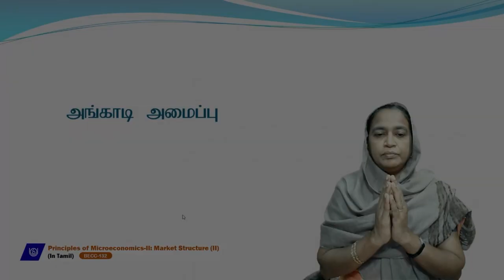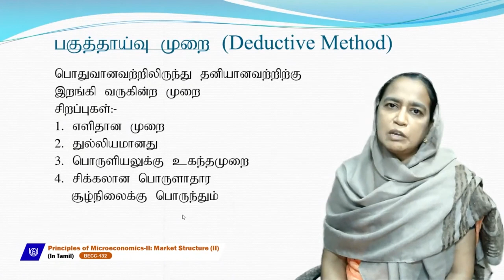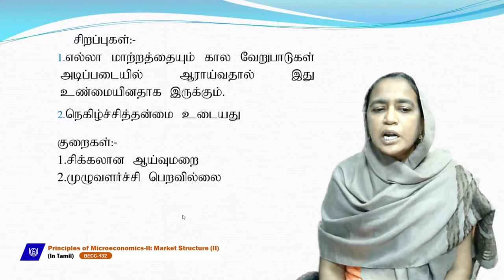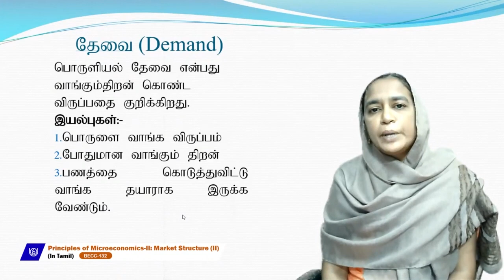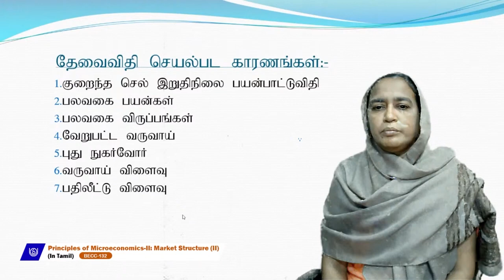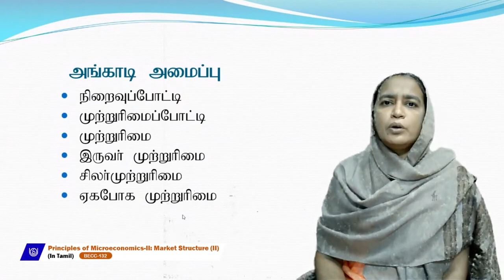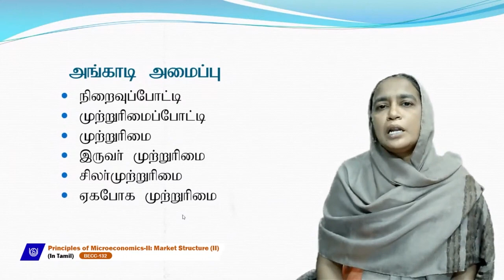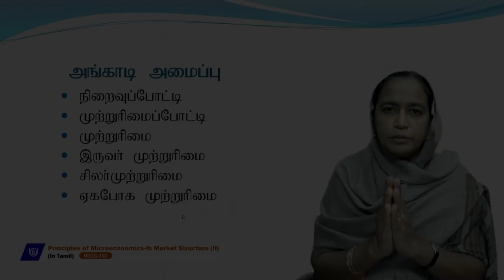Market Structure (II)(In Tamil)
BECC-132
Dr. S.M. Nargees Begum
Date:17-03-22